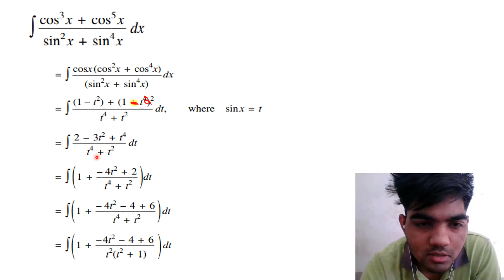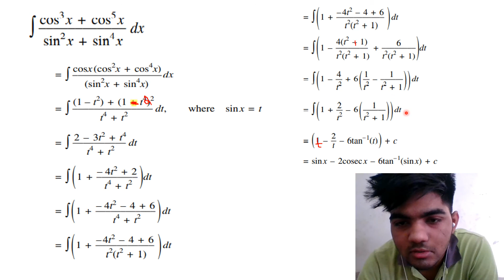problem 5 on integration